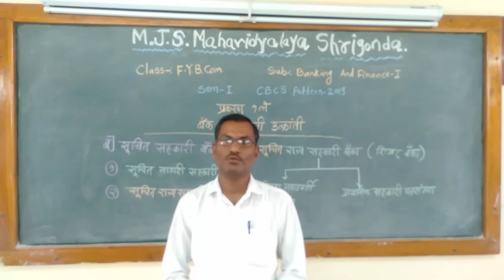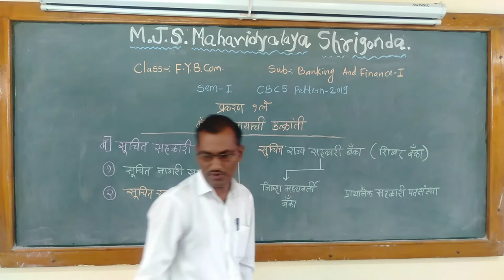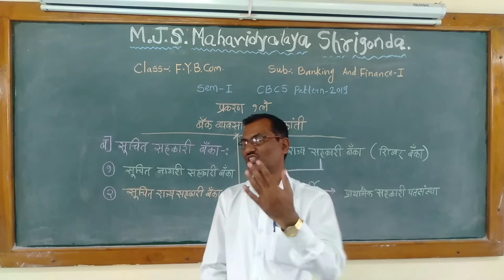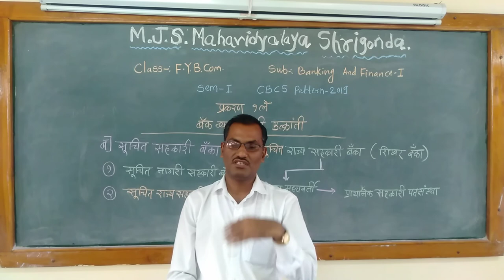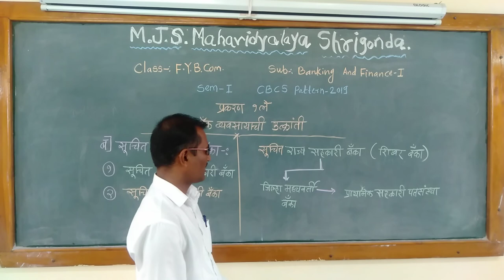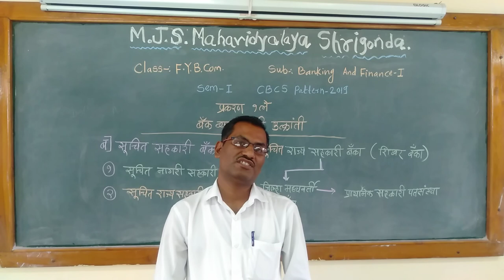F Y BANKING SCHEDULE BANK